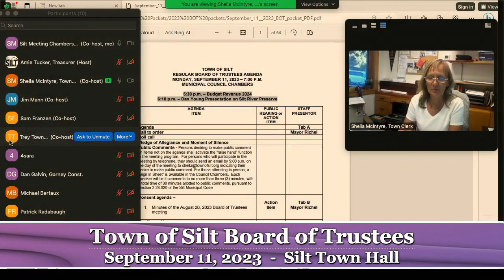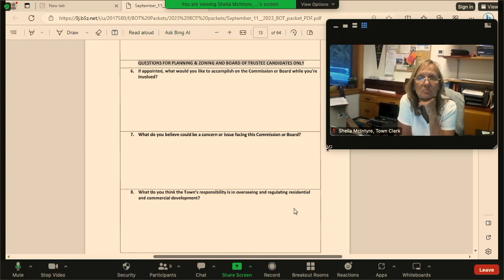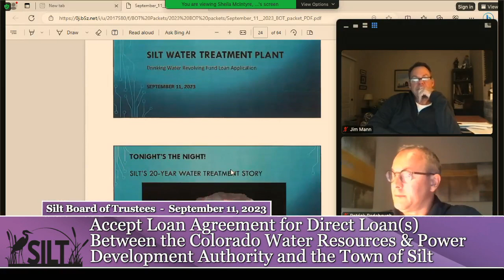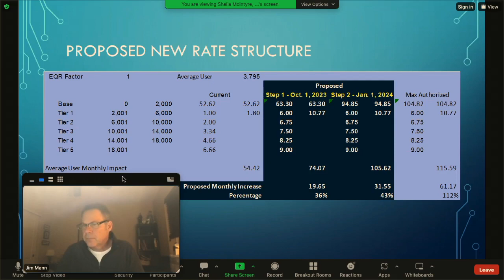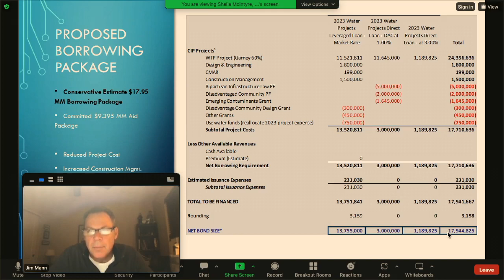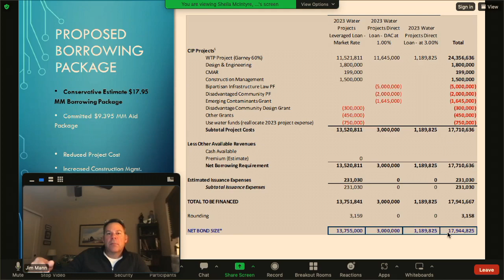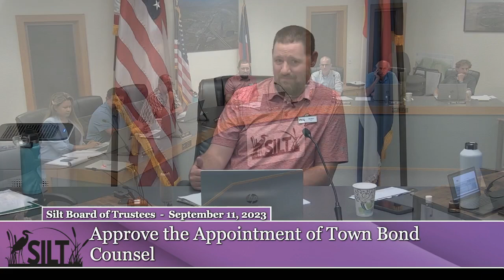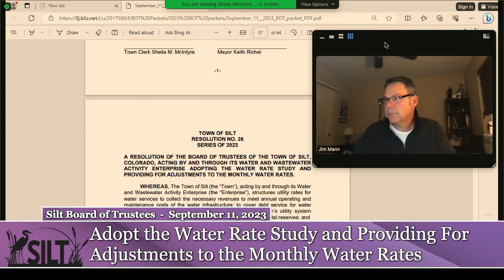Silt, CO - Board of Trustees - Sep 11, 2023